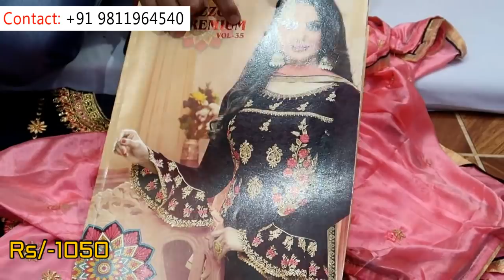पहली बार दे रहे है 1 Set भी,ये क्वालिटी & रेट नहीं मैच कर पायेगा कोई , Rajiv Bhai Designer suits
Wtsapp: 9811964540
Rajiv Suits
668 , Gali Ghanteshwar, Katra Neel, Chandni Chowk, Delhi-06

VIDEO DECLAIMER
.KIAN VLOGS !! _______________________________________________